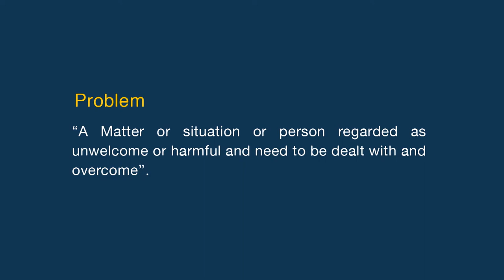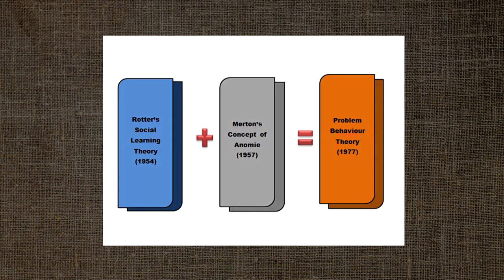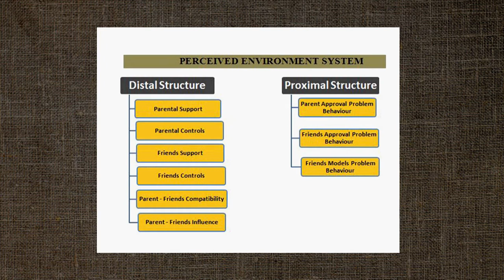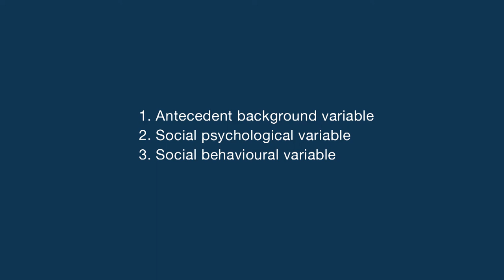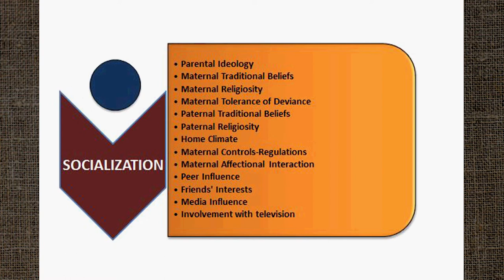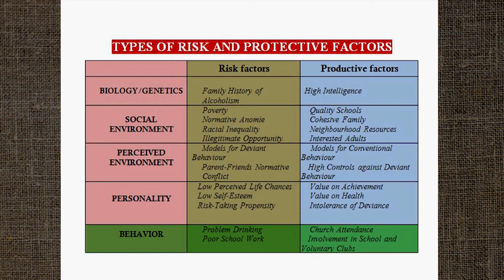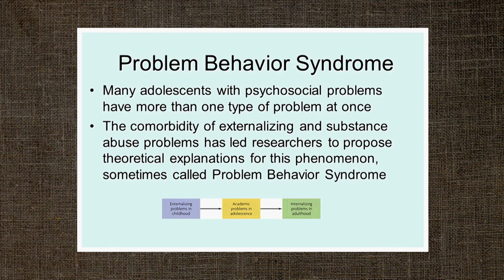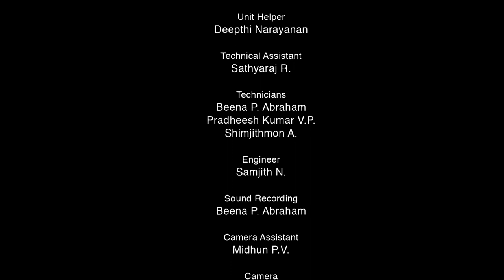9 PROBLEM BEHAVIOUR THEORY